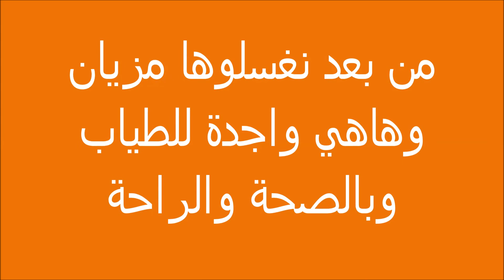مطبخ هبة | طريقة رائعة و سهلة لتنظيف الدجاج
كل منا لا يعرف كيف ينظف الدجاج بالطريقة الصحيحة و السريعة لهذا بعد عدة ابحات و الأسئلة وجدت لكم الطريقة السهلة والسريعة لتنظيف الدجاج
لا تنسوا تعملو اشتراك بالقناة و ايضا اذا كانت لديكن اسئلة فاسئلوها في التعليقات ساجاوب عليها